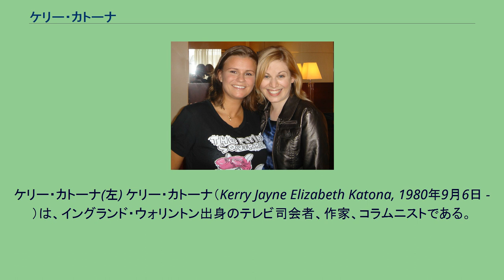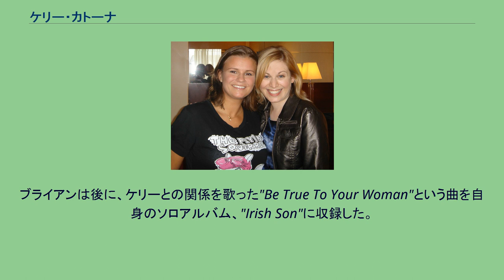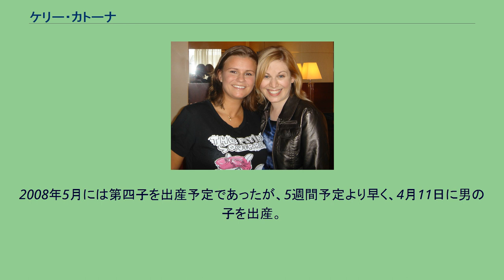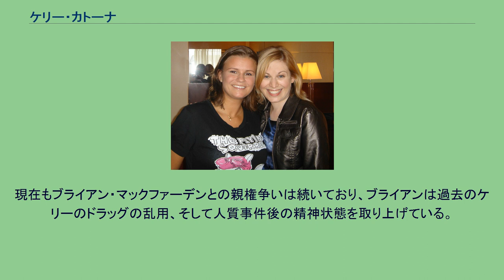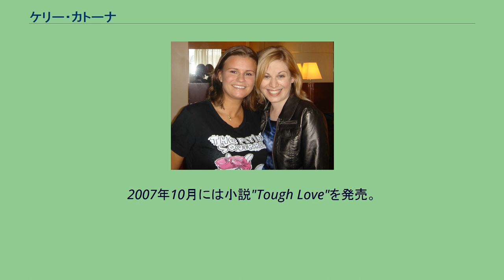ケリー・カトーナ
ケリー・カトーナ(左) ケリー・カトーナ（Kerry Jayne Elizabeth Katona, 1980年9月6日 - ）は、イングランド・ウォリントン出身のテレビ司会者、作家、コラムニストである。
イギリスの女性アイドルグループ、アトミック・キトゥンの元メンバー。
チェシャー生まれ。
ケリーは母親一人に育てられ、小さい頃の思い出はその母親が自殺を試みたことだった。
またケリー自身も幼いころはデイケアセンターにあずけられた。
また、転校も7回経験した。
16歳の時に学校をやめ、ダンサーになるためにヨーロッパ中を回っていたダンスグループに所属する。
また、アトミック・キトゥンのメンバーとなり名声をあげる。
しかし、2001年に妊娠し、アトミック・キトゥンから脱退。
ケリーが脱退した後のアトミック・キトゥンはUKでは多数のヒット曲をリリースし、またケリーがメンバーだった頃アジアでは絶大な人気を誇った。
後にケリーは「リードヴォーカルを全く歌わせてくれなかった」とアトミック・キトゥン時代のことを告白した。
2001年にはタブロイド紙よりヌード写真が暴露された。
2002年1月5日、ウエストライフの元メンバー、ブライアン・マックファーデンと結婚し、ケリー・マックファーデンとなる。
2001年8月に第一子を授かり、2003年にはもう1人生まれた。
結婚後、ケリーはイギリスの多数のバラエティ番組に出演するようになり、2004年2月にはリアリティ番組、"I'm a Celebrity... Get Me Out of Here!"の勝者となる。
2004年9月に離婚し、名前を旧姓のカトーナに戻す。
ブライアンは後に、ケリーとの関係を歌った"Be True To Your Woman"という曲を自身のソロアルバム、"Irish Son"に収録した。
ケリーは離婚後、ドラッグの乱用を始め、リハビリに通うことになる。
2006年6月、ケリーとブライアンは親権を争いはじめる。
2007年2月14日にスコットランドでタクシー運転手マーク・クロフトと結婚。
このときもうすでに妊娠8ヶ月であった。
結婚の1週間後、予定より6週間はやく帝王切開で2月20日に第三子を授かった。
2008年5月には第四子を出産予定であったが、5週間予定より早く、4月11日に男の子を出産。
2010年に離婚。
イギリスの生放送で舌が回らなくまともに話せる状態でないにもかかわらず出演したり、カトーナは薬物の乱用、飲酒問題をたびたび指摘されていた。
クロフトとの離婚後、同棲中はずっと薬物の乱用をしていたことを認めた。
2007年7月15日、自宅に3人の強盗が押し入り、家族全員が人質となる。
強盗は誰にも知られないように携帯電話を取り上げ、刃物をケリーの喉に突きつけた。
強盗はケリー宅にあった多数の高級なもの（青のBMWなど）を盗んでいった。
幸いにも家族に怪我はなかった（4日後、警察は自宅から16キロ先に無傷で放置されていた車を見つけた）。
この事件の後、ケリーは双極性障害になり、通院を始めた。
現在もブライアン・マックファーデンとの親権争いは続いており、ブライアンは過去のケリーのドラッグの乱用、そして人質事件後の精神状態を取り上げている。
エミリー・ハーバートが2005年9月にケリーについて書かれた"Kerry: Story of a Survivor"を発表。
2006年10月5日にはケリー自身が自叙伝"Too Much, Too Young"を発表した。
2007年10月には小説"Tough Love"を発売。